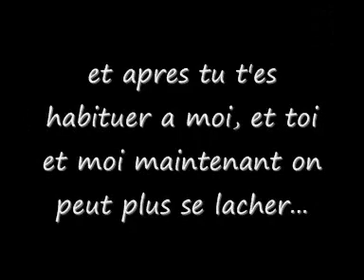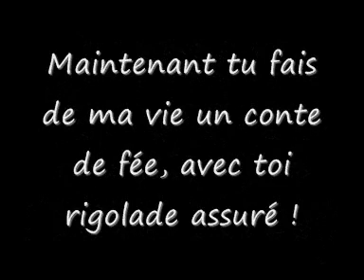mon crapaud =)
pour mon furet que j'aime